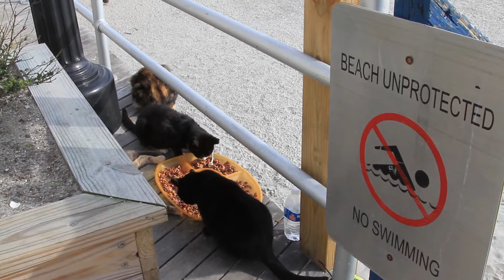Atlantic city. Атлантик Сити. Америка